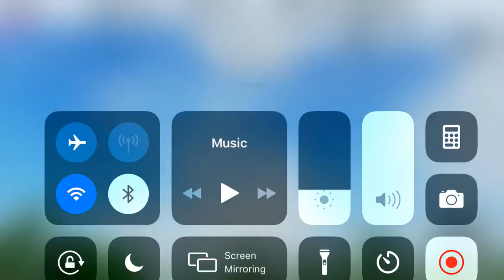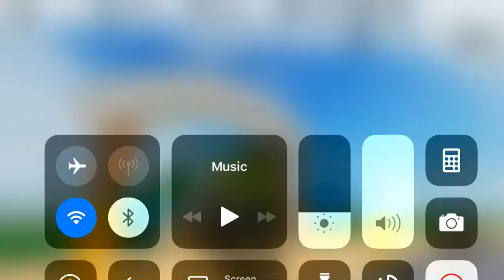Theme park tycoon 2 part 2